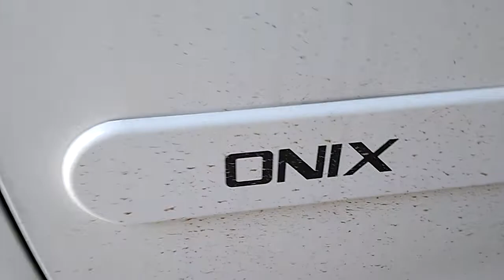Melhor produto para limpeza de Rádiador